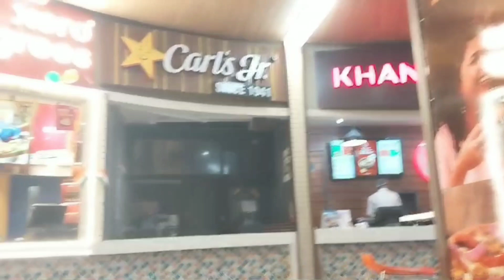आपके घर में है काला जादू तो जानिए इसके लक्षण! must watch